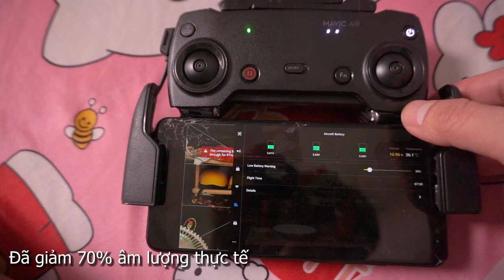Tự thay và độ cell cho Mavic Air | Air 2 | Air 2S. Những lưu ý trong việc lựa chọn cell phù hợp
Hello mọi người, hôm nay mình sẽ mang đến cho mọi người một video mới

Hôm nay mình sẽ hướng dẫn cách thay cell cũng như độ pin cho DJI Mavic Air. Với Mavic Air 2 và Mavic Air 2S thực hiện tương tự

Trong video mình dùng cell Mavic 2 Pro để test thử nghiệm. Cell này mình được tặng bởi 1 người anh ở Sài Gòn, tình cờ biết nhau qua mạng xã hội và anh ấy đã cho mình biết được rất nhiều thứ bổ ich, giúp mình thực hiện thành công video này. Gửi lời cảm ơn đến anh

* Trọng lượng và dung lượng cell thực tế tham khảo:

+ Mavic 2 Pro: 190 gram / 3830mAh
+ Mavic Air 2: 160 gram / 3500mAh
+ Zin: 110 gram / 2370mAH